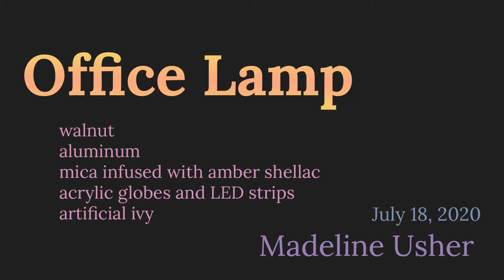Office Lamp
I recently finished a lamp for my office.  It's made of walnut and aluminum, with mica sheets, acrylic globes, LED lightshows, and artificial ivy.  It stands about 6 feet high.